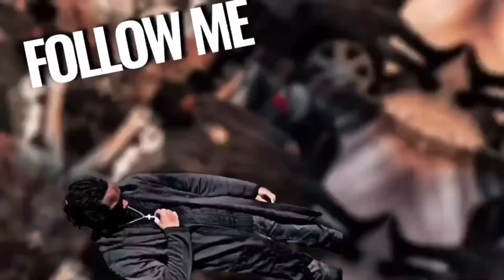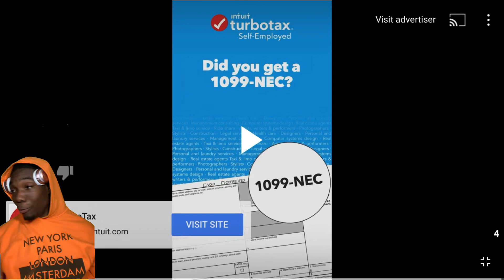Pop Hunna Feat. Lil Uzi Vert Adderall ( Corvette Corvette ) Remix REACTION | THEM BOYS WENT CRAZY🔥!!